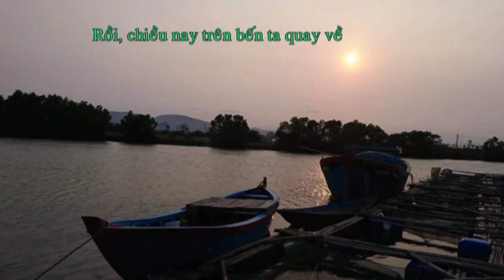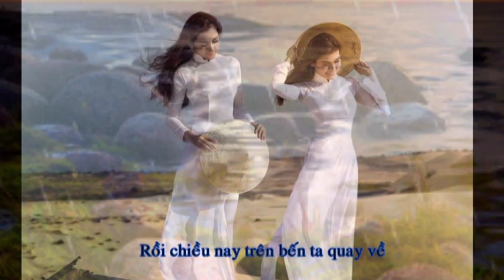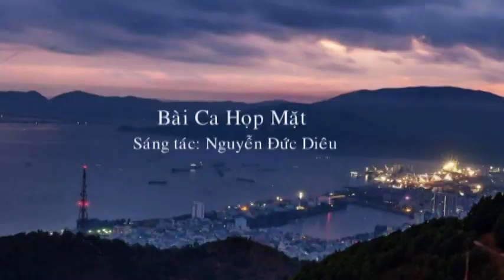NĂM CŨ-TUỔI HỌC TRÒ (BÀI CA HỌP MẶT)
Nhạc & lời: Nguyễn Đức Diêu
Ca sĩ Diệu Hiền
Hòa âm Anh Tú